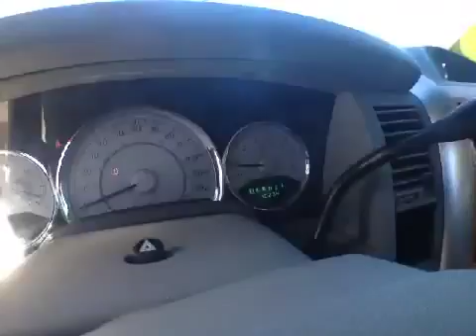2008 Chrysler Aspen @ Johnny Londoff Chevrolet - Florissant, MO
2008 Chrysler Aspen  @ Johnny Londoff Chevrolet - Florissant, MO